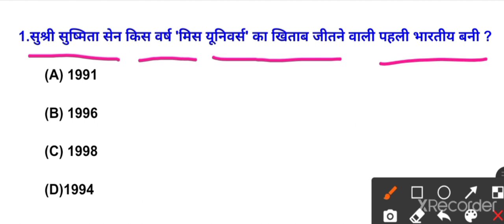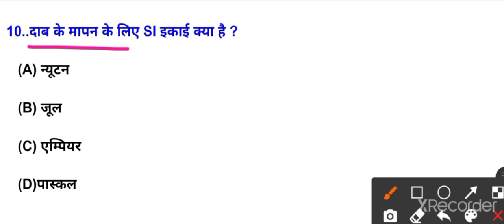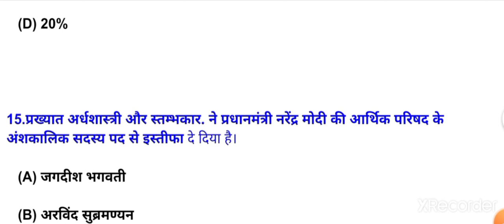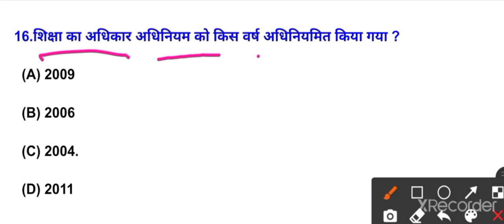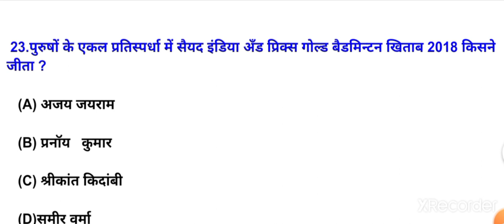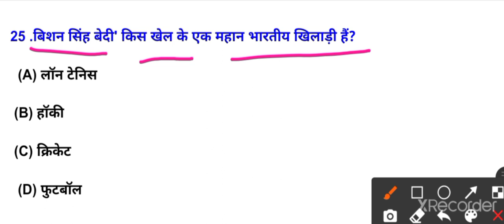SSC GD Previous Year questions | SSC GD GK GS |SSC Exam Important Question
SSC GD Previous Year questions | SSC GD GK GS  |SSC  Exam Important Question|  @munnayadav2m577

Your queries 👇👇
1.Gk
2. SSC GD GK GS, Army gk gs
3. Important gk questions and answer
4. agniveer modal paper
5. sk study gyan
6. Important gk
7. Agniveer gk questions
8. Competitive general knowledge
9. Gk in Hindi
10. General knowledge quize
11. ssc gd gk gs by khan sir
12. General knowledge questions with answers
13. Gk questions in hindi
14. Agniveer gk questions and answers
15. India Gk
16. hindi gk
17. samanya gyan
18. gk questions
19. india gk in hindi
20. 2022 gk questions and answers
21. lucent gk
22. Lucent gk
23. lucent gk in hindi video
24. lucent Gk in hindi
25. lucent ssc gd gk
26. lucent geography
27. geography gk question
28. geography gk in hindi
29. lucent 1000questions
30. lucent 1000 prashn
31. lucent gk ka nichod
32. lucent gk important question
33. lucent gk important question in hindi
34. lucent gk important topics
35. lucent agniveer gk gs
36. lucent for ssc cgl
37. lucent for ssc
38. lucent for railway
39. geography gk
40. lucent mcq
41. lucent mcq in hindi
42. lucent book gk
43. gk questions and answers
44. gk question
45. general knowledge
46. gk questions
47. general knowledge question
48. g k questions and answers
49. gk ke questions
50. question
51. general knowledge questions and answers
52. sk study gyan
53. g.k questions in hindi
54. gk question answer
55.
56. gk ke sawal
57. knowledge
58. questions answers
59. question answer
60. general knowledge questions
61. gk question
62. gk knowledge
63. जनरल नॉलेज